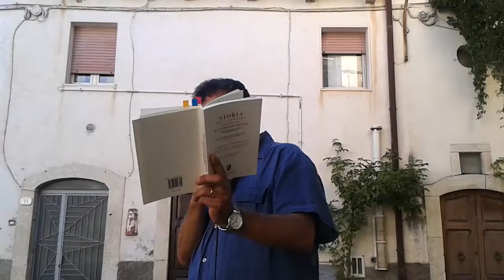Pasquale Di Prospero spiega che il Petromasi è il 1799